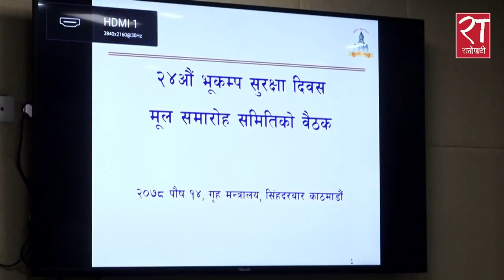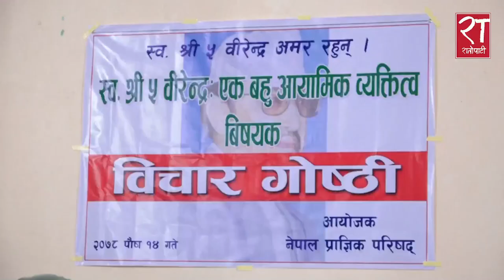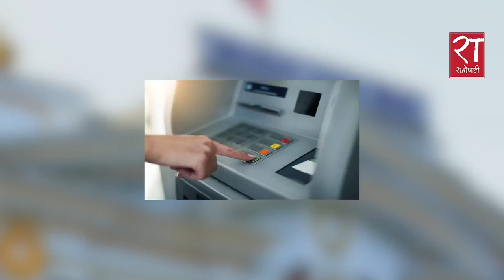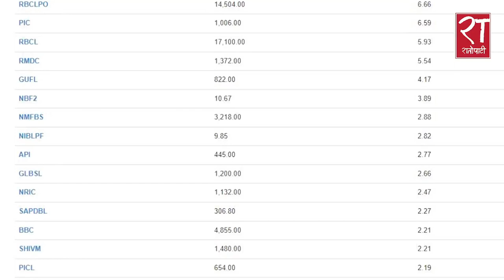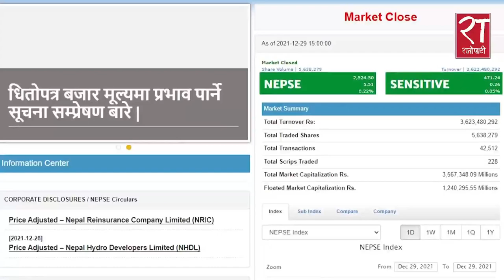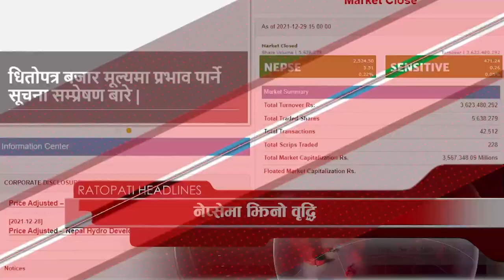आजका हेडलाइन्स् : पुष १४, २०७८ || Ratopati Headlines || Dec 29, 2021 || Ratopati TV